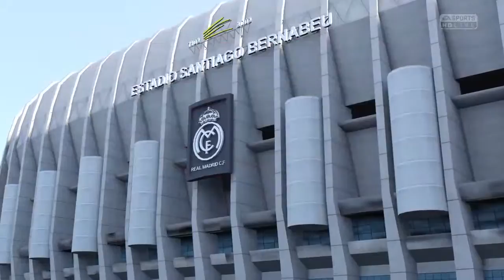Transmisión de PS4 en vivo de il_mono